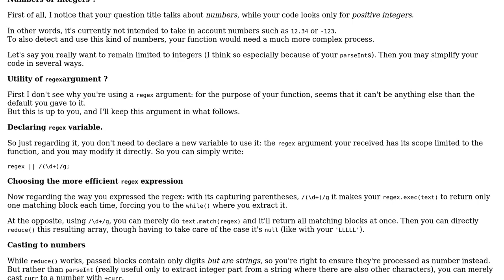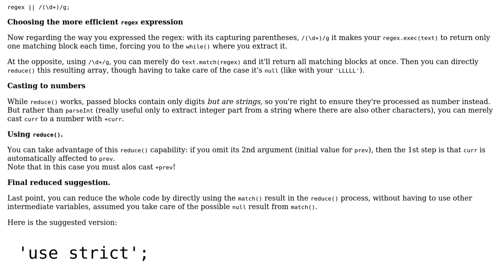Code Review: Sum all numbers in text using regexp (2 Solutions!!)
Code Review: Sum all numbers in text using regexp

With thanks & praise to God, and with thanks to the many people who have made this project possible! | Content (except music & images) licensed under CC BY-SA | Music | Images & others | With thanks to user Quill user Obinna Nwakwue user FXux user cFreed and the Stack Exchange Network Trademarks are property of their respective owners. You are responsible for your own actions.